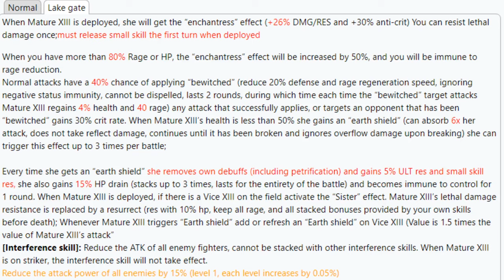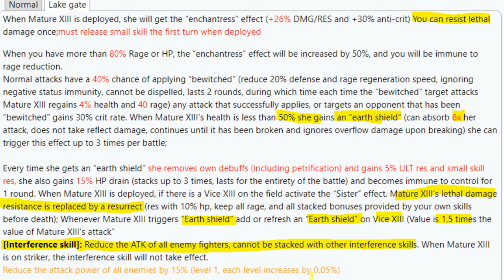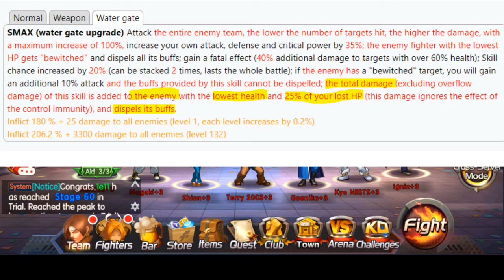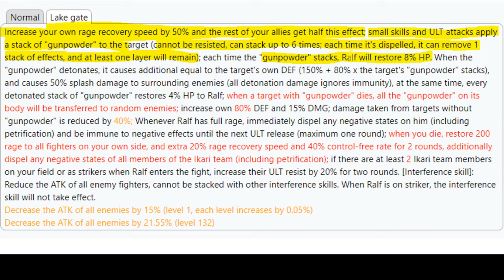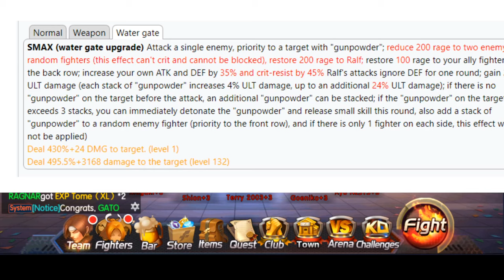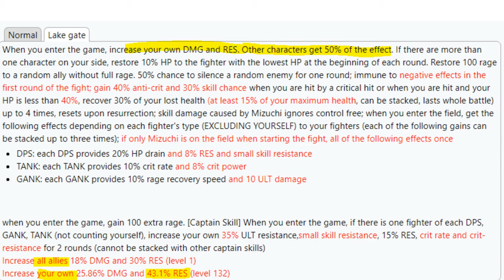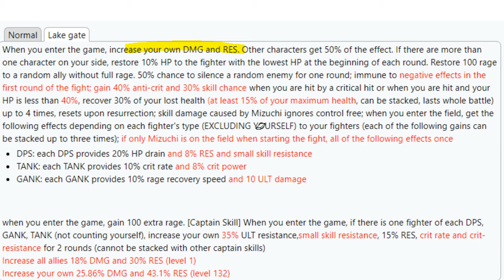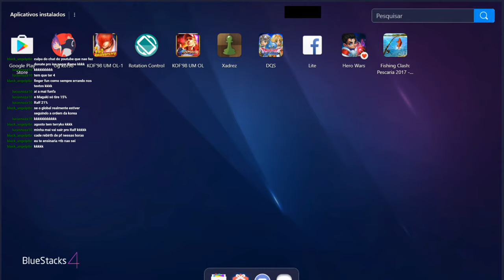kof 98 um ol - live 500